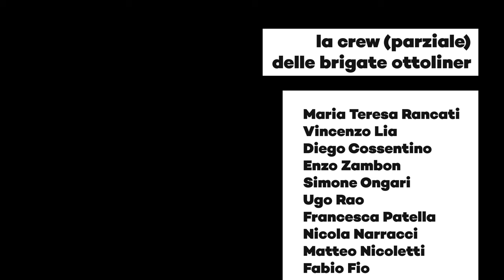Dal Senegal al Somaliland: chi si oppone alla DECOLONIZZAZIONE dell’AFRICA? - ft Massimo Alberizzi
*intervist8lina*